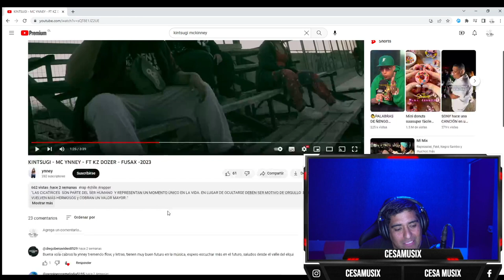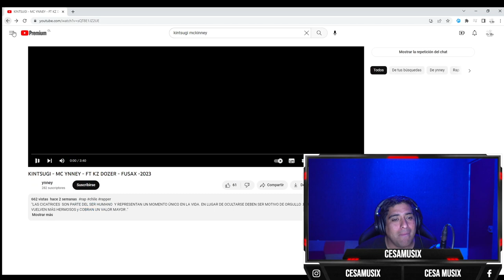reaccionando a KINTSUGI - MC YNNEY - FT KZ DOZER - FUSAX -2023